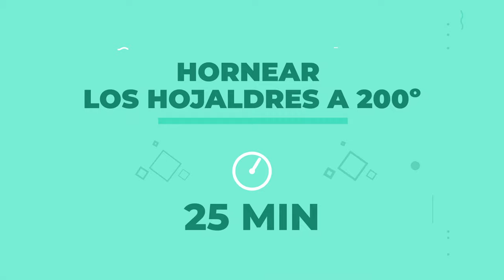🍑🥐 Hojaldre de Melocotón: Un Bocado que Hará Derretir tu Paladar 🌞🌿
Deleita tus sentidos con nuestro hojaldre relleno de melocotón, una deliciosa combinación de dulzura y crujiente textura. Cada bocado es una explosión de frescura veraniega que te transportará a los días soleados. Prepárate para una experiencia gastronómica que dejará una impresión duradera. ¡Perfecto para cualquier ocasión especial o simplemente para mimarte! 🍴✨

Ingredientes para 4 personas:
1 placa de hojaldre de mantequilla
Azúcar moreno
Canela
4 melocotones de tamaño grande
Azúcar glass
Mantequilla derretida

· PARA LA NATA ·
150 g de nata
1 cucharada y media de azúcar

· ADEMÁS ·
Menta fresca